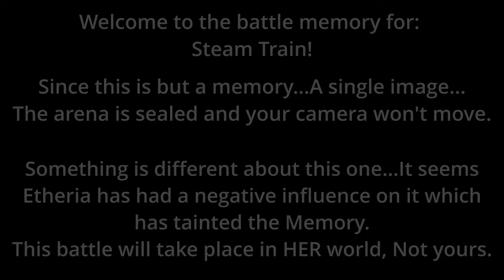Terraria - A moth in Time - Etherial Steam Train No-hit #6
This series I'll be re-fighting 1 of every boss I've done in the past then end it with a grand finale, There are 2 additional rules in this series which is the "Sealed Arena" and "Locked Camera"...Been awhile since we saw those rules eh?
Now who are we fighting today: Steam train from Enigma! (This is the Etherial Dimension version)

No-hit Rules. Same old same old:

Flawless No-hit - Simple enough, Can't get hit or take any debuff damage (Unless unavoidable)

On tier gear - Only gear pre-(Boss) is allowed.

Sealed Arena: The arena is a sealed box, You ain't leaving this one.

Locked Camera: Camera is locked onto a set position so even IF the arena is left. You aren't going to be able to see a thing.

No melting! - Do NOT kill bosses in A couple of seconds, The boss needs to have a chance to kill me. This isn't a channel where we jump up and down for an endgame boss kill of 15 seconds.

Bosses+minibosses - All bosses will be No-hit plus some Minibosses that deserve it.

No Rod of Discord - This rule is simple, I'm to avoid the Rod of Discord, The only time it's allowed is if the boss is broken in some manner making it incredibly unfair with unavoidable attacks.

Arena creator: En

Tries: 22 (Incoming Terry)

Music: "Thomas The Tank Engine Theme" (Metal Orchestral Cover)
Music Suggestor: TheBiggestPog
Note: How could I resist!?

Thanking ya zone:
NULL - For making the Protrait used during my dialogue.
Yharex & Kawaggy for spriting and Coding the 2 pets, Thank you both so much for this.
Yharex & Kawaggy for the "Darkness" pet.
Yharex again for the Cultist vanity.
Kawaggy again for coding the glowing eye.
FunkItOut for the Angel pet resprite.
HBDeus for my Profile picture.
IDGCaptainRussia94 for making the new eye.
"Anonymous" for Spriting the new wings and new Sprocket pet (The actual spriter wises to stay anonymous"
TuringComplete30 for a custom Eclipse sun.
En for building this arena.